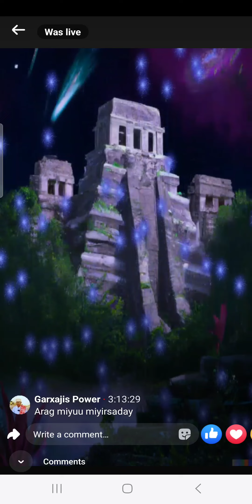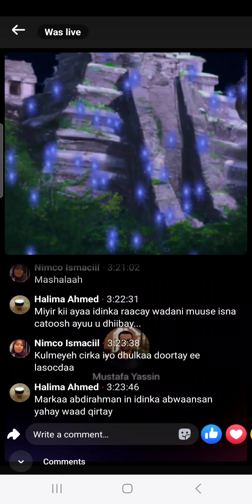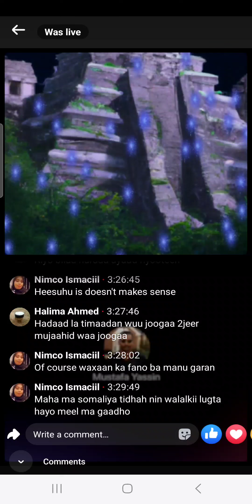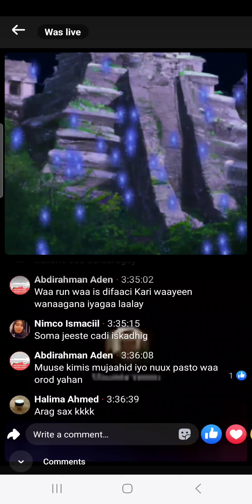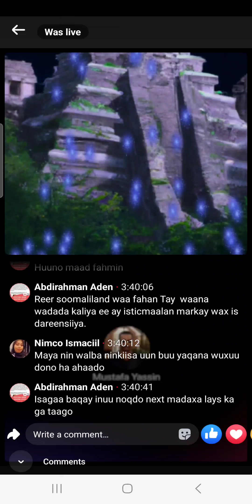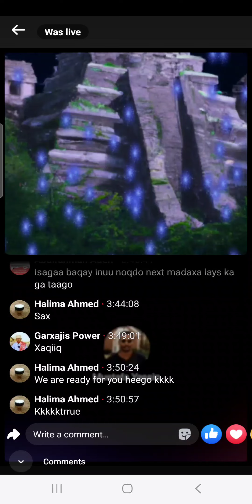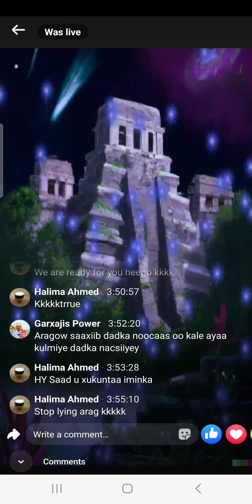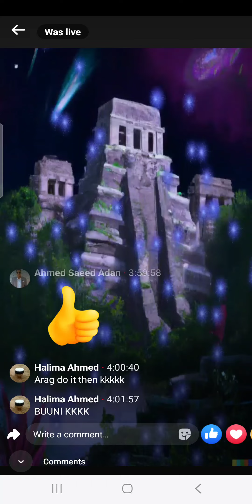Somaliland Ma Prank ba? Wa Maya?! Somaliland Jabhad lama ogola. Heesaha Wadani Qaranka ku Caayio